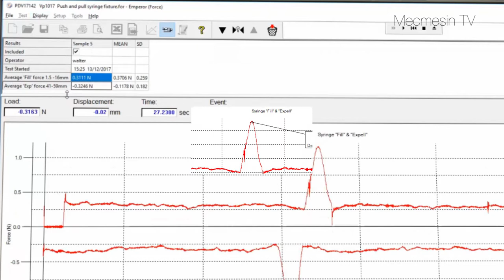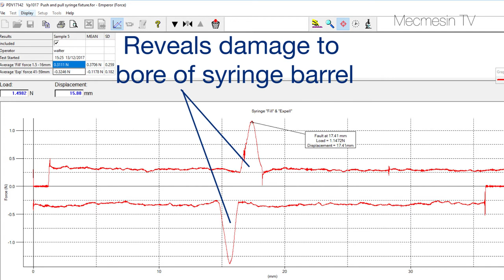Syringe testing - fill & expel. Mecmesin Force & Torque Measurement Systems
Mecmesin's MultiTest 2.5-i force testing stand measures the average force to fill and empty medical syringes.

A leading designer and manufacturer of force and torque test equipment for over 30 years, Mecmesin offers precision test instruments and systems that are accurate, reliable and excellent value for money. We provide a tailor-made service creating the ideal testing platform, which is robust, easy-to-operate and gives top-level performance time after time!